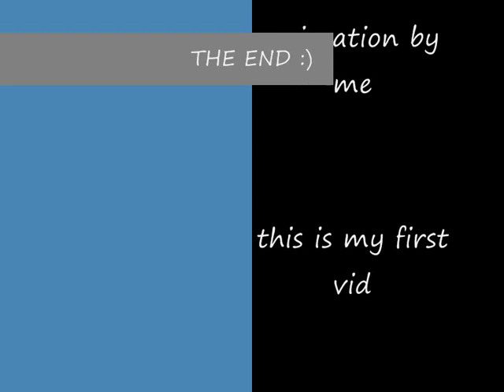Animal crossing adventures episode 1. VISITORS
An old animation i made when i was 11. hope u like, i hav more episodes to come :)